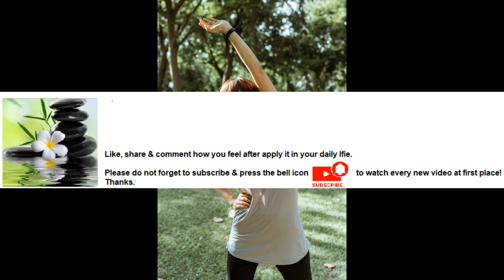Exercise Makes you feel happier Series Part 33